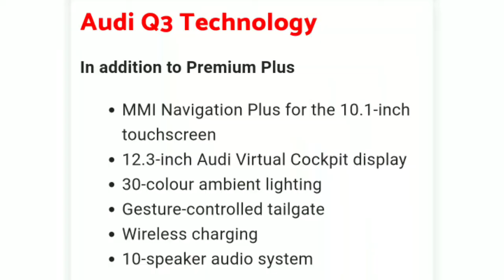World's First 200MP Camera Smartphone | Moto G62 5G | Kawasaki Prototypes | BMW | Audi Q3